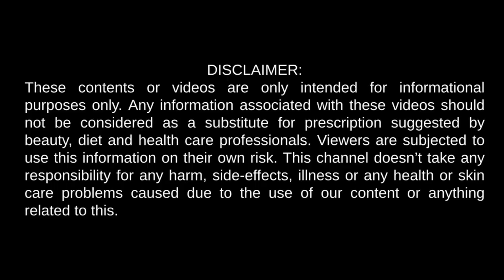How To Make Onion Oil for Hair Growth and Hair Fall Control | Witty Vlogs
Onion Oil for Hair Growth and Hair Fall Control | Witty Vlogs
Procedure for preparation of Onion Oil
Ingredients:
1. Onions
2. Coconut Oil
3. Olive Oil
Take, Onions, and cut in pieces and grind in a mixy
Now take the onion pulp, coconut oil on to a PAN and heat for some time
Now filter with a strainer and squeeze through a cloth for fine oil
Now add two to three drops of olive oil to avoid any smell
Now take into a small bottle for use

Witty Beauty Vlogs is dedicated to bring most fashionable, healthy, natural and genuine Beauty tips. We provide very simple and extremely easy procedures so that anyone can use them.